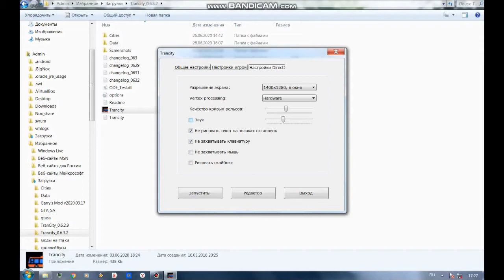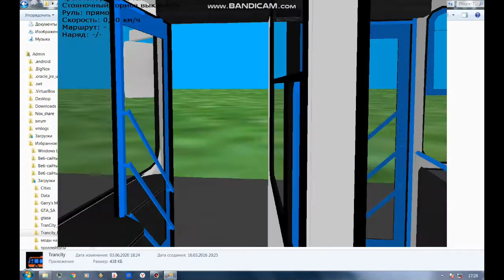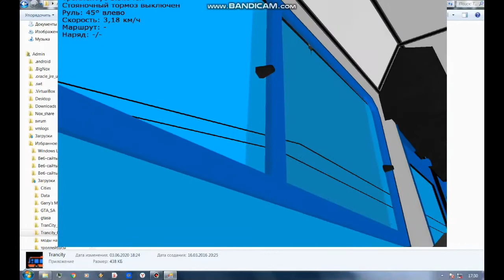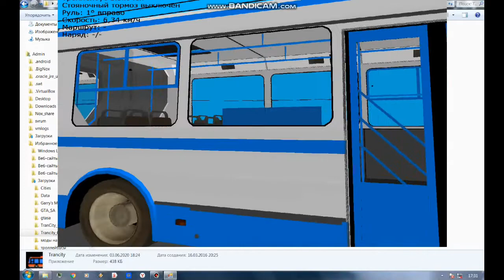Играю на самодельном троллейбусе ЛиАЗ 6212 в Trancity